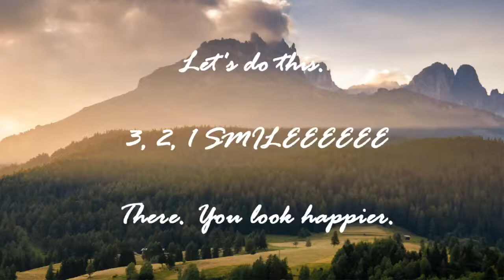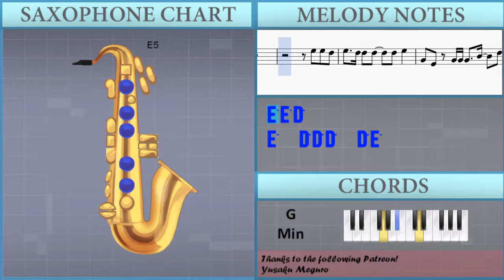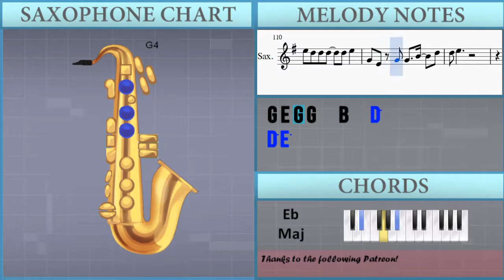How to play Simple Song by The Shins on Alto Sax (Tutorial)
The easiest way to learn how to play Simple Song by The Shins on the alto sax. It's a alto sax tutorial for Simple Song by The Shins.

EasyMusicLesson teaches you to play the your favorite instrument, through easy and simple animation so that you too can learn how to play Simple Song by The Shins on the alto sax easily. A alto sax tutorial with visual animation graphic.

Notes of the tutorial:
D5             C5
B4
D5             C5
B4
D4
B4 B4   C5   A4
B4 G4   D4     C4 B3
B3 B3 B3   C4   D4
D4     B4 B4   Gb4   G4
E4
G4 G4 G4   A4   B4
B4   G4   G4 G4 G4   A4   B4
B4
B3 B3   C4 D4 D4
B4   G4   D4   E4 D4
B3 B3 B3   C4 D4 D4
B4   A4   G4
E4
G4 G4 Gb4 Gb4 E4 E4
D4   G4 G4 G4   A4   B4
B4
G5 D5 D5
E5   D5   E5   D5 B4 A4
G4 E4 G4 G4 G4   B4   D5
D5 E5
E5 E5 D5
E5 D5 D5 D5   B4 A4 G4
G4 E4 G4 G4   B4   D5
D5 G4
G5 G5 E5
G5   E5 D5 E5   D5 A4 B4
A4 G4   G4   B4   D5
D5 E5
G4 G4   B4   D5
D5 E5           D5
B4 B4   C5 A4 B4
G4   D4
G4   D4
D4   D4 B4       A4 G4
E4
G4 G4 A4 Gb4 Gb4 Gb4
E4   G4 G4 G4 Gb4 Gb4 E4 E4
D4   G4 G4 G4 A4 A4   B4
B4         G5 D5 D5
D5 E5
E5 E5 D5
D5 G4
G5 G5 E5
G5   E5 D5 E5   G5 A4 B4
D5 E5
D5 E5
E4             Gb4
G4             A4
E4             Gb4
G4
E4             Gb4
G4             A4
E4         Gb4
G4   D4
D4 B4   A4   G4
E4
G4 G4 G4   A4   B4 B4
G4   G4 G4 G4   A4   B4
B4 B4 B4 B4 B4 C5 B4 G4
B4 B4 B4 B4 B4 C5 D5 G4
B4 B4 B4 B4 C5 B4 A4 G4
E4         G5 E5 D5
E5   G5 E5 D5   B4 A4
D5 E5
E5 E5 D5
E5   D5 D5 D5   D5 E5
D5 G4
D5 D5 D5
D5 E5
E5 E5 D5